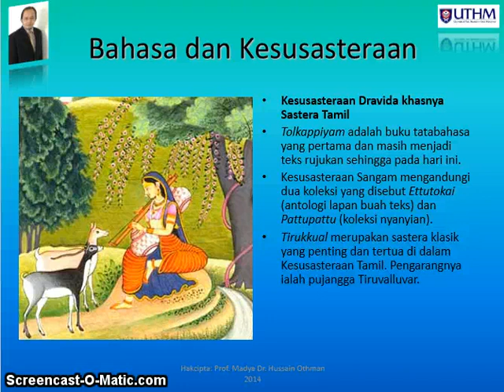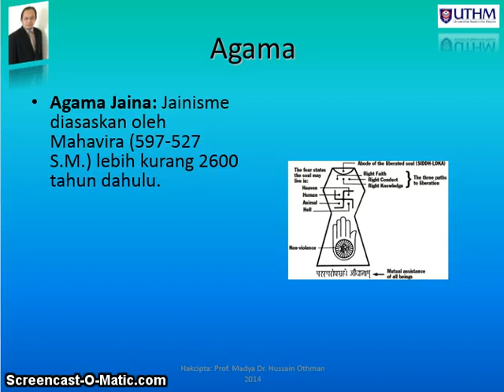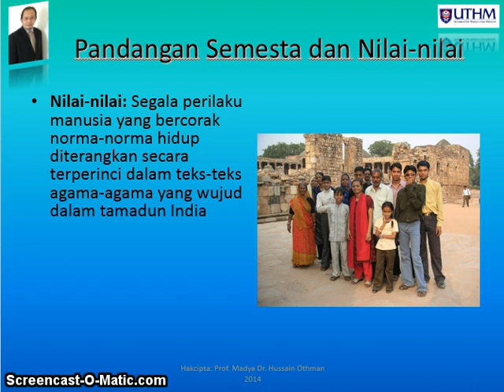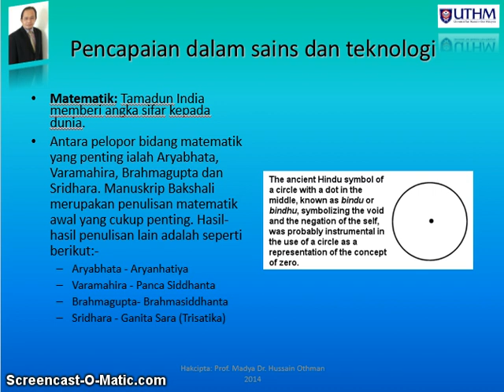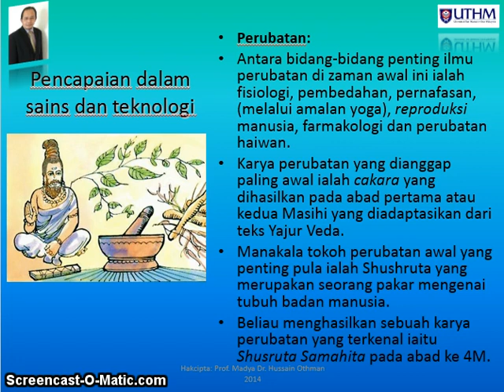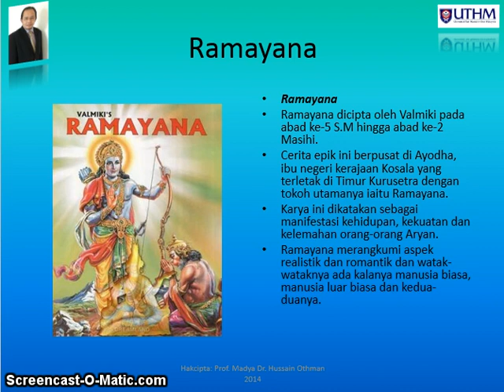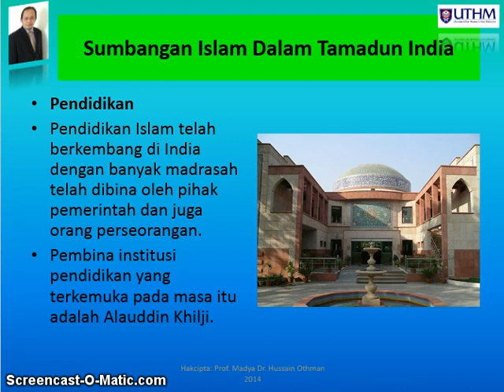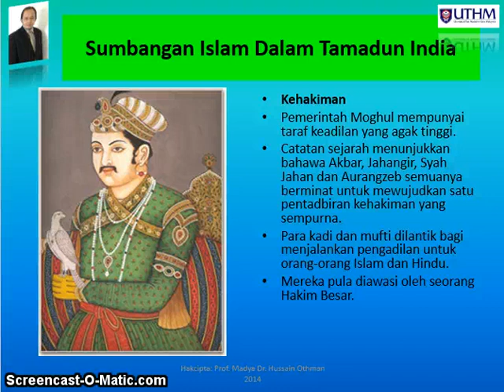TITAS UTHM Topic 4 Part 2: Tamadun India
Video pembelajaran untuk kursus Tamadun Islam dan Tamadun Asia (TITAS) yang ditawarkan di IPT Malaysia. Video ini disediakan oleh Prof. Madya Dr. Hussain Othman sebagai salah satu usaha perkongsian ilmu dan khidmat masyarakat.